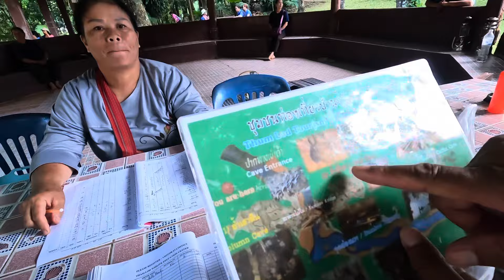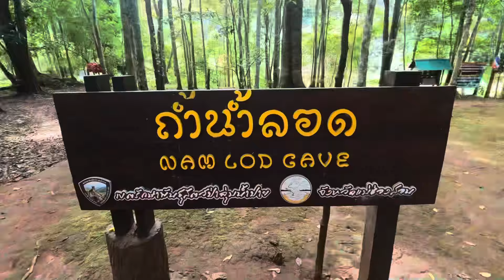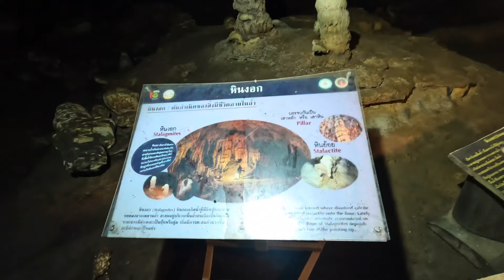EP12 ทริปเที่ยวเหนือ 14 วัน เที่ยวถ้ำน้ำลอด นั่งเรือเข้าถ้ำอายุหลายพันปี